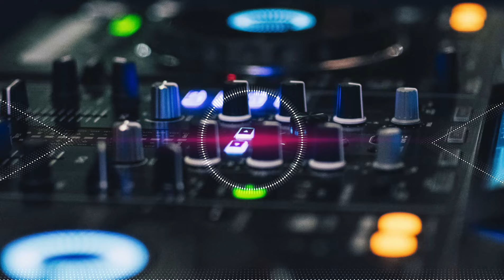OPEN CHALLENGE THE KING OF THE KING - PERSONAL SONG (QUALITY ENHANCED) DJ ROHIT RAJ GORAKHPUR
THE KING OF THE KING - PERSONAL COMPETITION (QUALITY ENHANCED) DJ SARZEN PRODUCTION